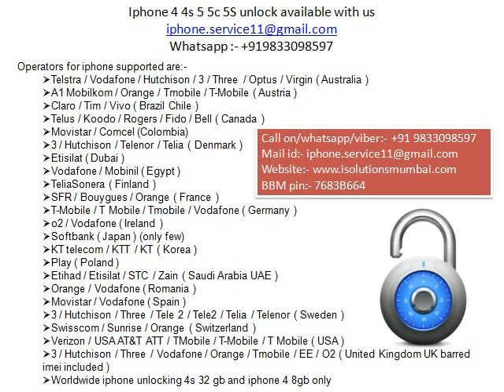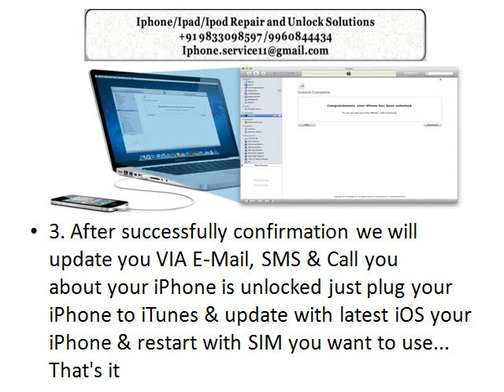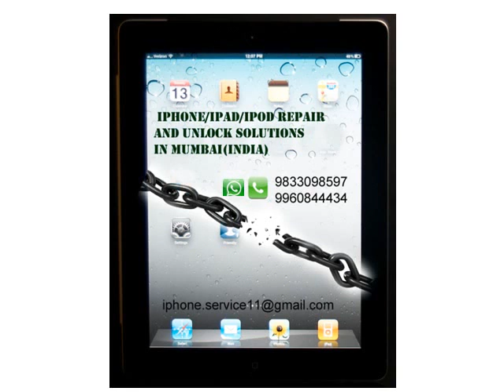How to official factory unlock 3gs 4 4s 5 5s 5c imei remotely - (whatsapp/viber)